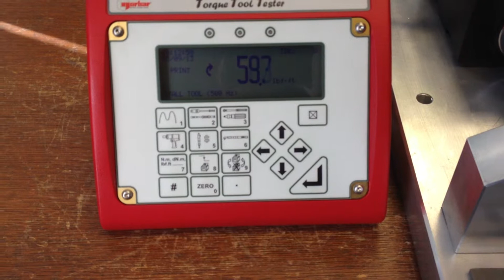3000 NM Rundown FIxture on TTT